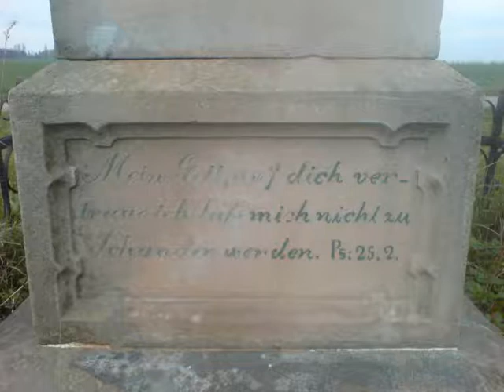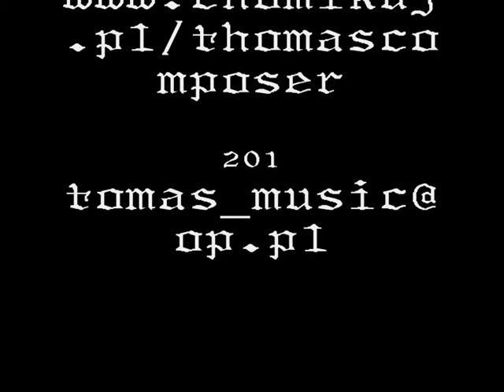THOMAS ASHES AMBIENT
Tribute to victims of Smolensk catastrophe from 10.04.10
Recorded in "NEW HORIZON STUDIO" Poland 2012
Music composed, arranged, orchestrated, conducted and performed by THOMAS
Finally mixed by THOMAS